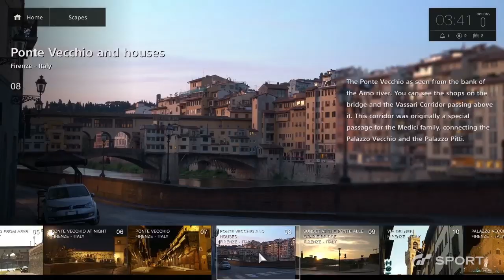5 melhores jogos de CORRIDA do PS4!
Os jogos de corrida estão entre os mais realistas e divertidos de todos! Hoje vamos listar os 5 MELHORES JOGOS DE CORRIDA DO PS4!

ENTRE EM CONTATO COM A GENTE:

Cadastre agora!